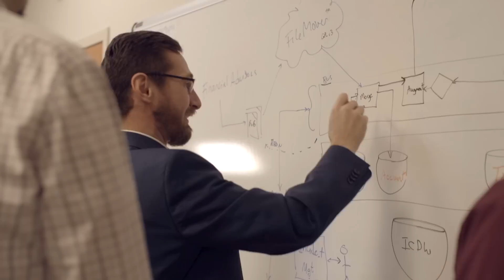Orrstown Bank | Career